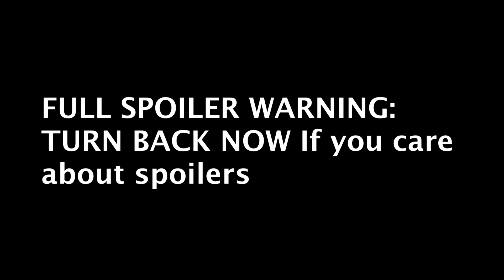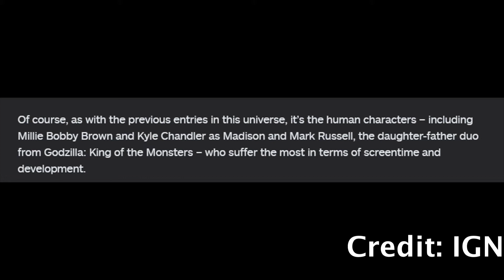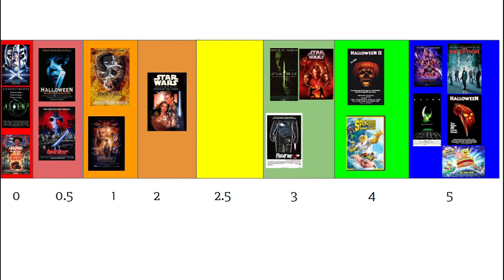Godzilla Vs. Kong: FilMask Reviews